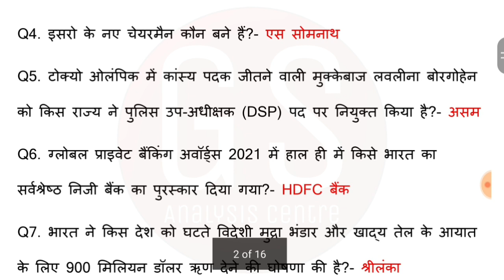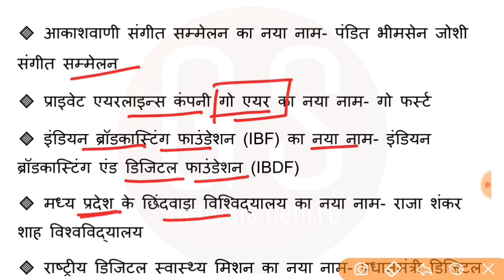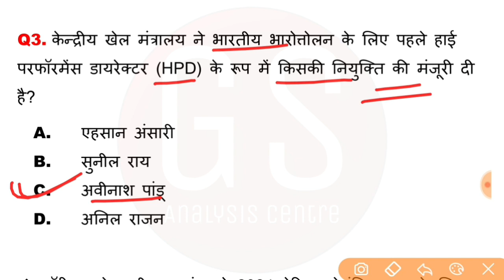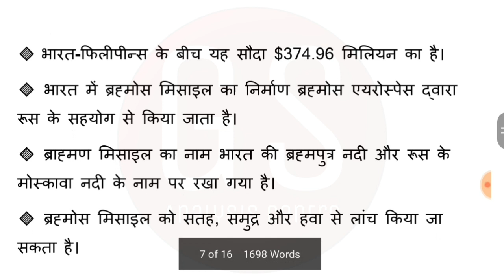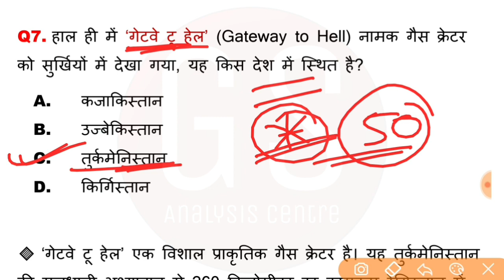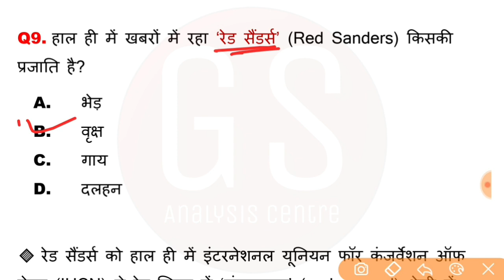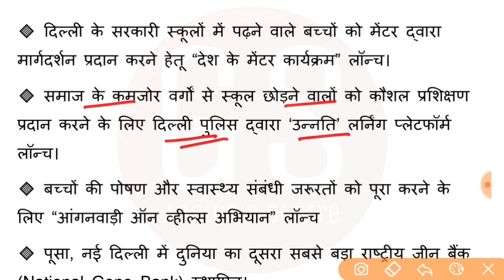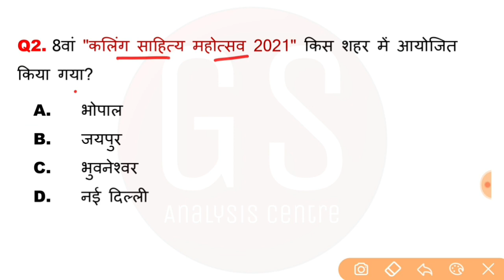16 January 2022 Current Affairs | Daily Current Affairs in Hindi | Current Affairs Today | Next Exam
दोस्तों डेली करेंट अफेयर्स के सत्र में आज हमने इस विडियो में 16 जनवरी 2022 के अति-महत्वपूर्ण प्रश्नों का उल्लेख किया है, जोकि आगामी सभी तरह के प्रतियोगी परीक्षाओं के लिए उपयोगी है।

16 January 2022 Current Affairs | Daily Current Affairs | Current Affairs in Hindi | Current Affairs Today

👇 आगामी परीक्षाओं के लिए महत्वपूर्ण विडियो-

16 January | Daily Current Affairs #755 | संभावित Questions | For All Exams

16 january 2022 current affairs in hindi | India&World Daily Affairs |

16 January Daily Current Affairs | Daily Current Dose #46 | Current Affairs in Hindi For All Exams

16 January current affairs 2022
16 Jan current affairs
16 January Current Affairs
next dose1406
daily current affairs booster
current affair

defence exams ( cds , nda , afcat , navy , airforce xy group , capf ac , navy , army , indian coast guard ) banking ( po , clerk , sbi , ibps ) lekhpal , ctet , uptet , hp exam , mppcs , haryana police all competitive exams etc